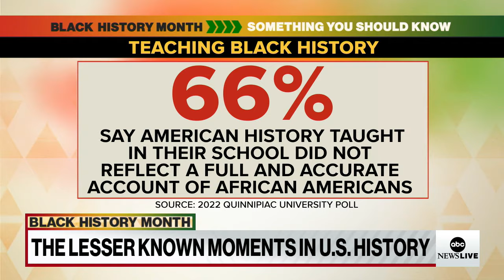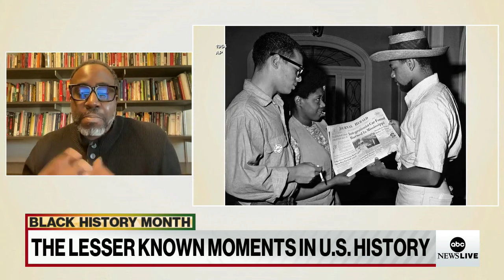Celebrating Black History Month: Lesser-known moments in US history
Chenjerai Kumanyika, assistant professor at NYU's Journalism Institute and co-host of the podcast “Uncivil," discusses the lesser-known moments in American history, often not taught in school.